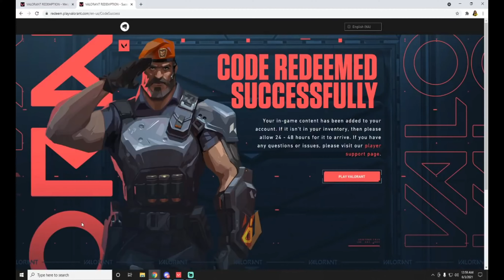How To Redeem Free Pride Rainbow Player Card in Valorant | Site crash fixed | TamilanYT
HEY GUYS
In this video i will be telling you about new player cards that valorant is giving away
through the redemption code,if you still havent claimed the duality and pride player cards just
watch my earlier videos and you could claim it easily,celebrating the first year of valorant is giving
these cards
Copyright does not belong to me it belongs to the creator
PRIDE PLAYER CARDS

Pride // Rainbow - Code: [PRISMATIC]

Pride // Cotton Candy - Code: [COTTONCANDY]

Pride // Primary - Code: [PRIMARY]

Pride // Galactic - Code: [GALACTIC]

Pride // Sunset - Code: [SUNSET]

Pride // Twilight - Code: [TWILIGHT]

Pride // Sherbet - Code: [SHERBET]
ALSO CHECK OUT :
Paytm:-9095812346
Paytm UPI ID :- tyt2020@paytm
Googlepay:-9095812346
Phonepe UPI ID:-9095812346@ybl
My Pc Spec:
MOTHERBOARD: GIGABYTE H310M S2H
CPU: Intel® Core™ i3-9100F
GPU: Asus GeForce GT 710 2GB GDDR5
RAM: CORSAIR 8GB Vengeance LPX DDR4 PC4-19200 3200MHz
HDD: Seagate BarraCuda 1 TB Internal Hard Drive HDD
எல்லாரும் நல்லா இருப்போம் !
நல்லதே செய்வோம் !
நல்லதே நடக்கும் ...